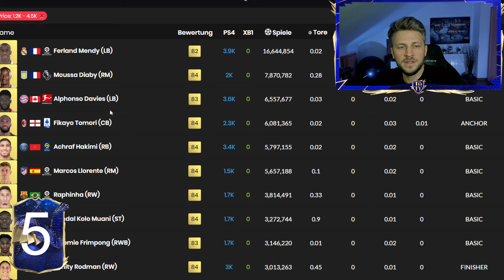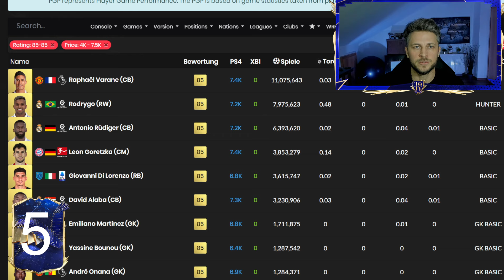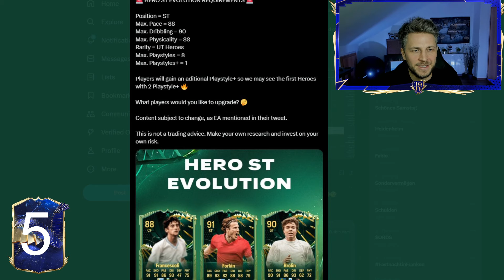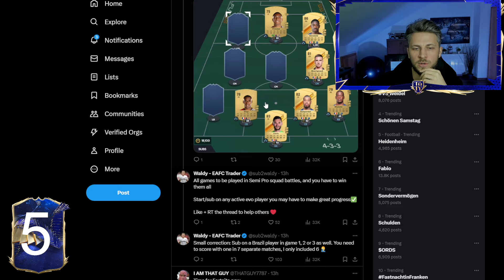EA FC 24: So machst du jetzt Coins, RTTF da 😍 Crafting & Coins machen🤝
Schön, dass du hier bist, über ein Like & ein Abo würde ich mich sehr freuen, bleib gesund 😍